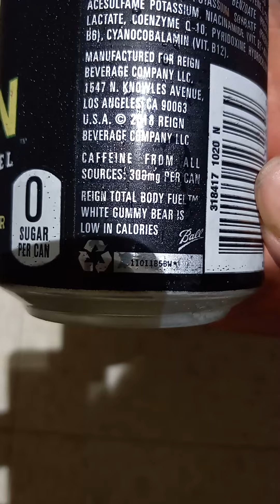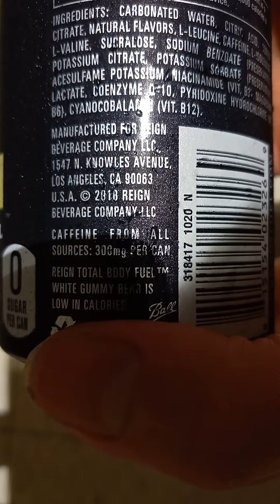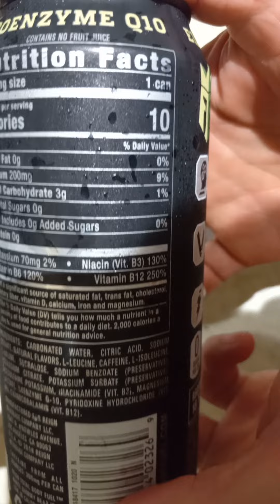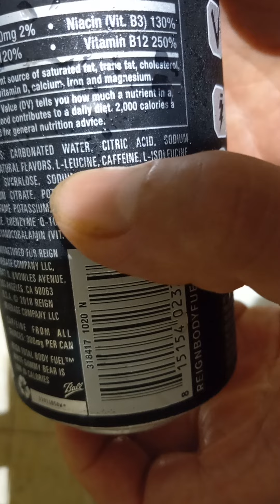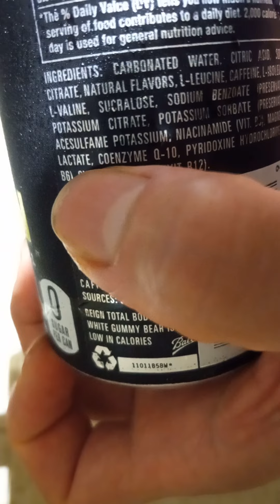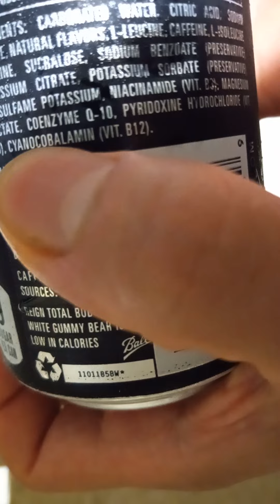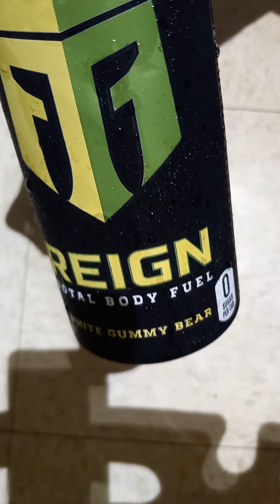July 21, 2022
Please donate to my GoFunMe fundraiser "Donate to Mr. Lin's lung cancer treatment" click or enter the following